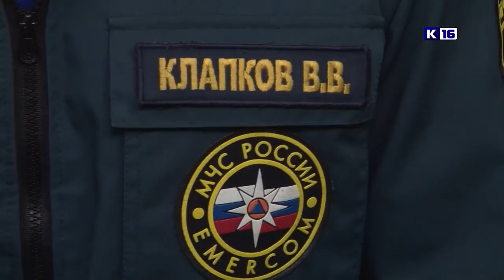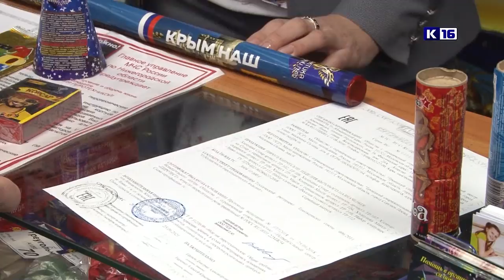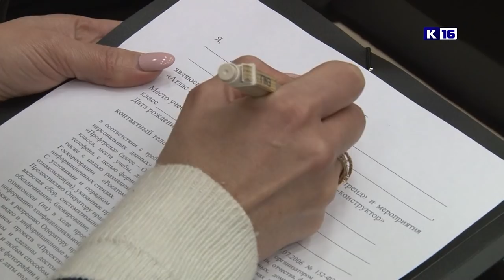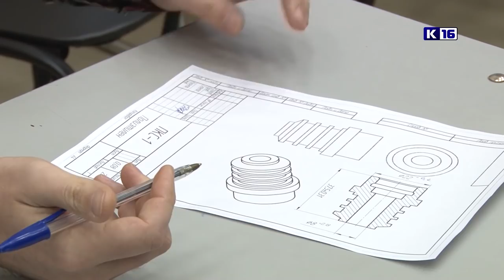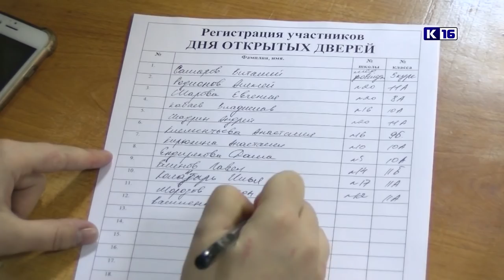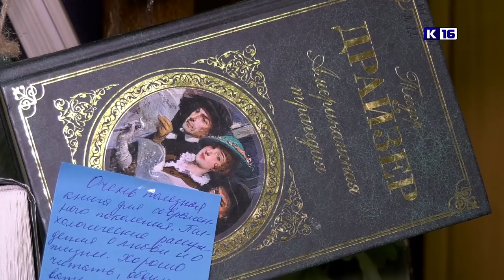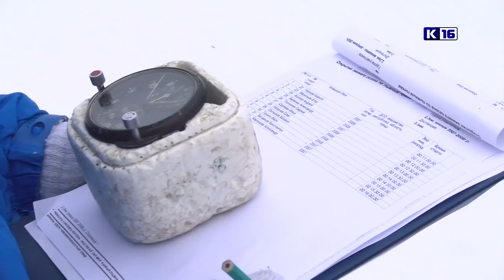Новости Сарова 18.12.2018